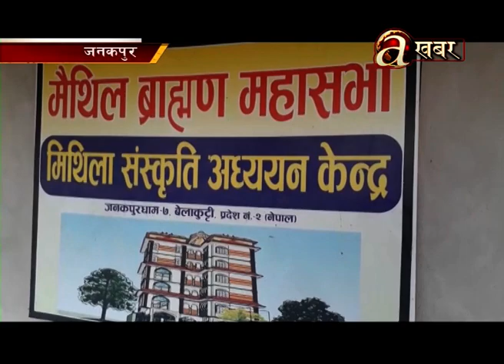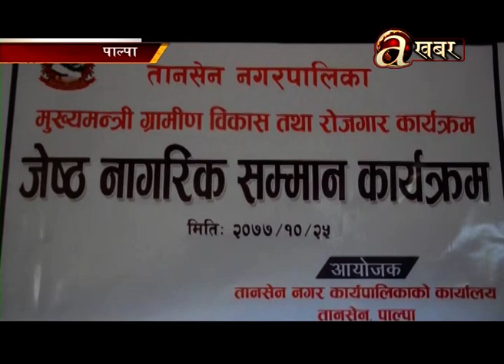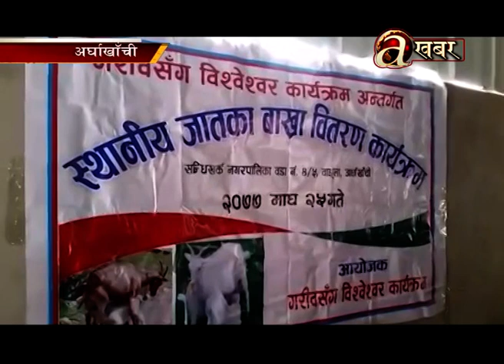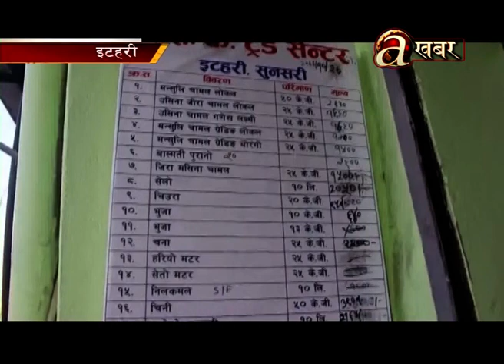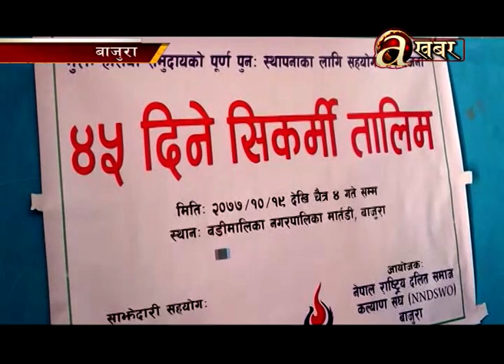Avenues @ Desh Ma Aaja - 09.02.'21